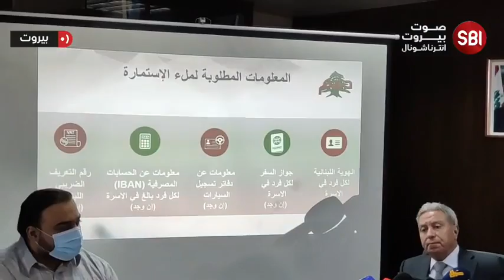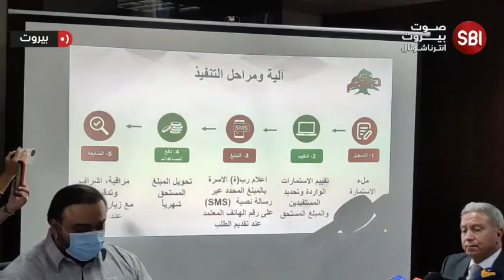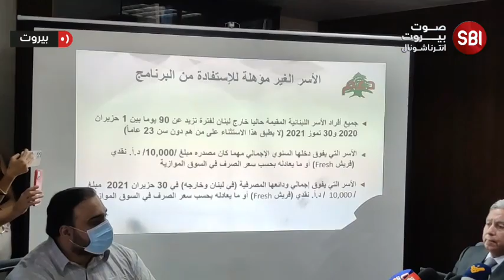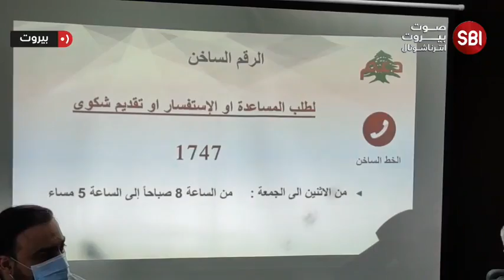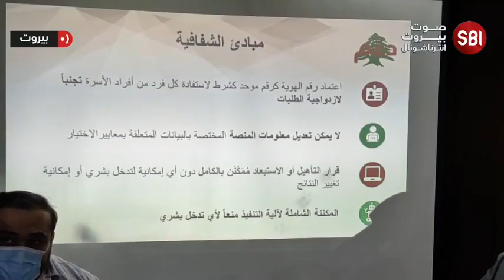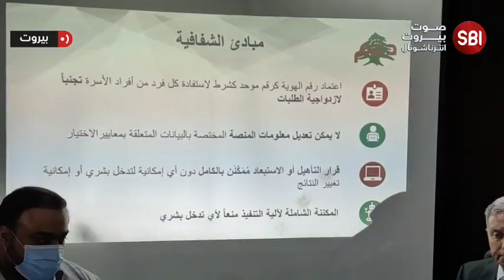طبق "البطاقة التمويلية" جهز ...من المستفيد ؟